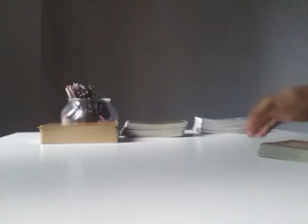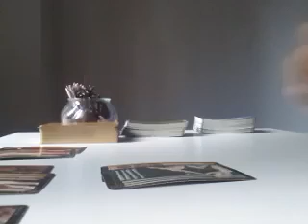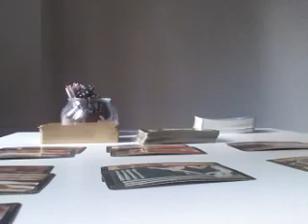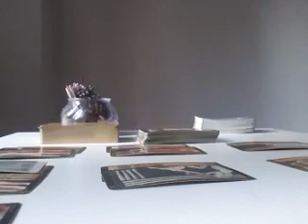AQUARIUS, FIGHT FOR THIS LOVE - MAY 2019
GET A TAROT READING

WHY IS HE PULLING AWAY?